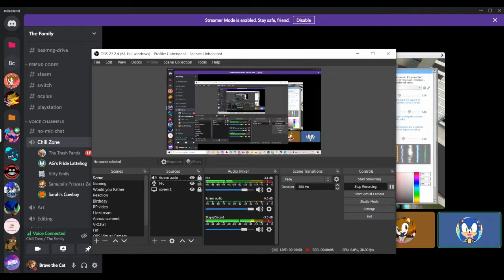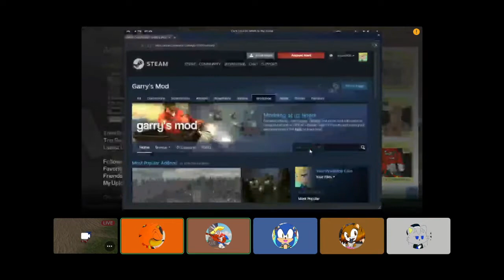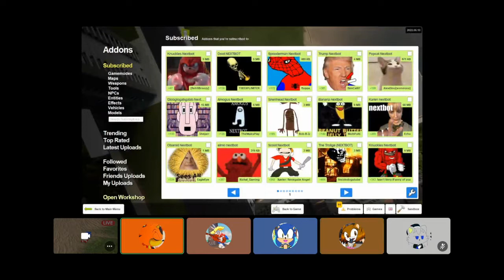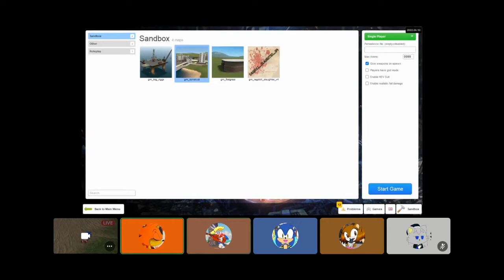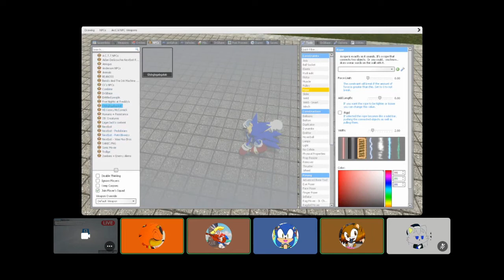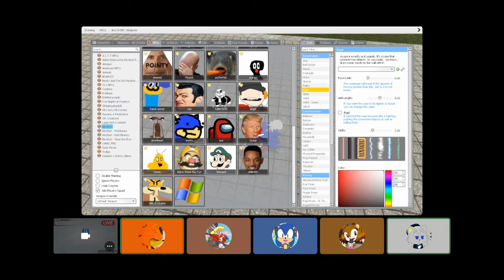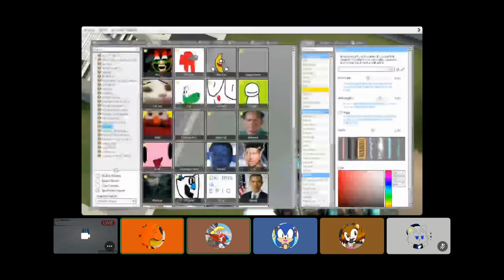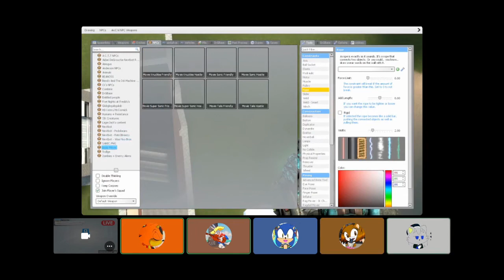The Funniest moment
through GMOD!

I recorded it on Discord and see how Jay escaping from
the Meme raid on GMOD! That was funny AF XDDD!!
Friends in the video:

Brave reaction renders by: @ChucklesTheEchidna

☀️ Channel Description! 🌙

☀️ Social Media! 🌙

☀️ My Friends 🌙

☀️ Special Thanks! 🌙

☀️ Song Used! 🌙